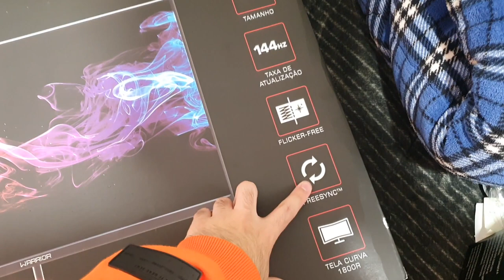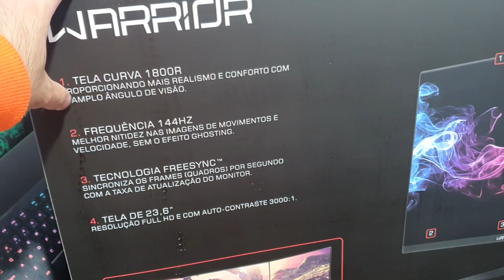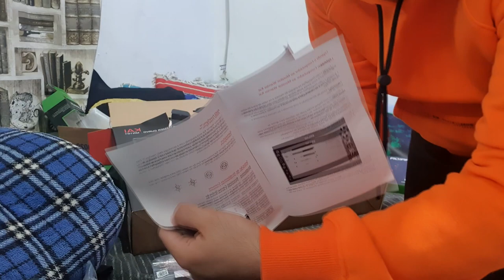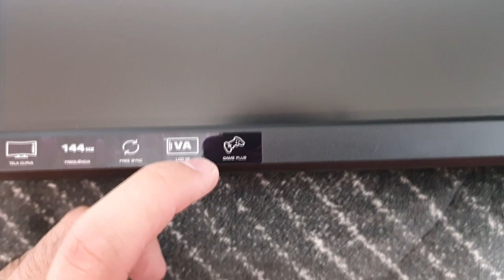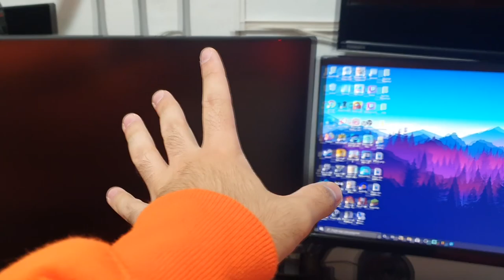UNBOXING MONITOR CURVO WARRIOR KAI 24 POLEGADAS 144HZ (MN101)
Fala pessoal, tudo bem com vocês? Hoje vim falar do novo parceiro do canal, a WARRIOR!

Monitor Warrior 24 Pol. Gamer Curvo 144HZ - MN101

💲 THUMBNAKER💲